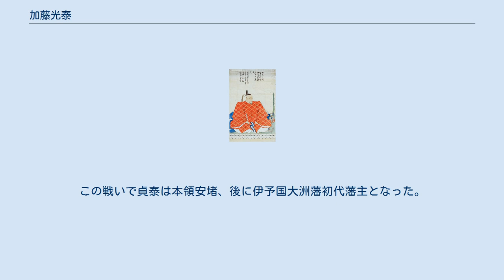加藤光泰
加藤 光泰（かとう みつやす）は、戦国時代から安土桃山時代にかけての武将、大名。
豊臣秀吉の家臣。
 天文6年（1537年）、美濃国多芸郡今泉村橋詰庄で加藤景泰の長男として生まれた。
はじめ斎藤龍興に仕えて勇将として知られたが、稲葉山城が陥落して斎藤氏が流浪すると、浪人となって、一旦、近江国に逃れた。
尾張国の織田信長は、美濃衆との戦いで光泰の活躍を目に留めていて、木下秀吉（後の豊臣秀吉）の仲介で拝謁が許され、召し抱えられて秀吉の家臣とされた。
 元亀2年（1571年）、浅井長政が横山砦を攻撃した際にこれを撃退する功を立て、秀吉から近江国坂田郡磯野村において700貫の知行と与力10名を与えられた。
 天正6年（1578年）、播磨国三木城攻めでは播磨国内に5,000石を与えられ、天正10年（1582年）の山崎の戦いでは、池田恒興らと共に、円明寺川を渡河して津田信春を奇襲。
敵の混乱に乗じて明智光秀の本隊に襲い掛かり、総崩れの切っ掛けを作って秀吉軍を勝利に導いた。
この功により知行地は3倍の丹波国周山城1万5,000石に増封された。
その後、近江貝津城へ転封し、また2万石に加増されて近江高島城（大溝城の別称）に移り、さらに尾張犬山城に移封された。
 天正11年（1583年）、柴田勝家との賤ヶ岳の戦いでは軍奉行を務め、天正12年（1584年）の小牧・長久手の戦いでは犬山城を守った後、佐々成政の追討戦でも軍功を立て、天正13年（1585年）、美濃大垣城主4万石に加増された。
同時に蔵入地2万石の管理も任されていたが、これを自身の給人地としたために秀吉の勘気を被り、同年9月に領地を召上げられ、豊臣秀長に預けられて大和国郡山城に蟄居の身となった。
 天正15年（1587年）には赦免され、佐和山城2万石に封じられて、従五位下・遠江守に叙任。
以後、しばしば遠州太守を称した。
天正18年（1590年）の小田原征伐では駿府在番。
諸将と共同で山中城を攻略した軍功と、その戦いで大垣城主であった一柳直末が戦死したため、羽柴秀勝の美濃国岐阜への国替えに伴い、甲斐国24万石を与えられて大抜擢された。
 甲斐国は関東8カ国を領する徳川家康との国境にあたり、光泰は入国すると国中、河内支配には嫡男作十郎（加藤貞泰）と実弟の光政、郡内地方には養子の光吉を任じ、文禄元年（1592年）までは寺社領の安堵や寄進、諸役免除などを集中的に行い、検地を行っている。
この時期の検地は、秀吉の朝鮮出兵に備えて諸将に負担させる軍役の元となる御前帳徴収に応じたものであると考えられている。
また、甲府城の築城を開始した。
 文禄の役では願い出て自ら出陣し（伊予大洲藩加藤家藩史『北藤録』）、陣中でも留守居役の光吉らと緊密な連絡を取り、領国経営の助言をしていたという。
文禄2年（1593年）9月には帰国予定であったが、西平浦（西生浦）の陣中で発病、病死した。
享年57。
 遺骸は国元へ送られ、山梨郡板垣村（山梨県甲府市善光寺）の甲斐善光寺に葬られた（後に大洲曹渓院へ移される）。
法号は剛園宗勝曹渓院。
 息子の作十郎（貞泰）は、若年を理由に領地を召上げ下られ、文禄3年（1594年）1月、美濃国黒野に国替えされた。
甲斐は一時の国主不在期間を経て、浅野長政、幸長親子に与えられた。
 『北藤録』に拠れば、光泰は朝鮮出陣中に石田三成と対立し、三成に誘われて宮部長房の陣で供応を受けた後に発病し、遺言書をしたためて急逝しており、三成による毒殺であるという。
毒殺説には信憑性を認める研究がある。
しかし、少なくとも同時代では毒殺説がある程度信じられていて、作十郎の所領相続を認めなかったことも奉行の差し金ではないかと邪推された。
ただし、豊臣政権下においては、若年者の家督相続の際に、経営に難ありとして減封や要衝からの転封という例は一般的な措置と言ってよいほど多数の例がある。
 三成が家康打倒のために挙兵した関ヶ原の戦いにおいては、加藤貞泰は反三成勢力となる徳川方に属した。
この戦いで貞泰は本領安堵、後に伊予国大洲藩初代藩主となった。